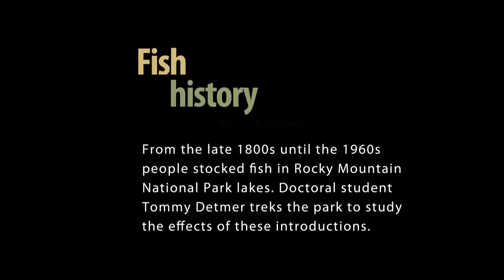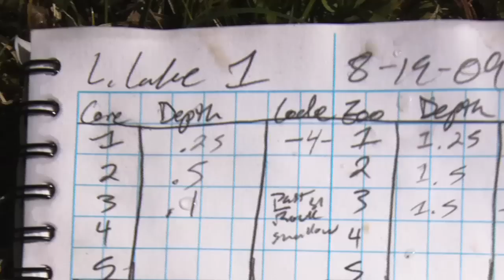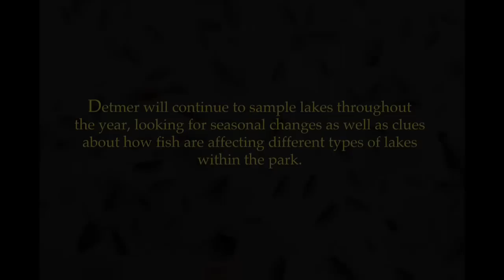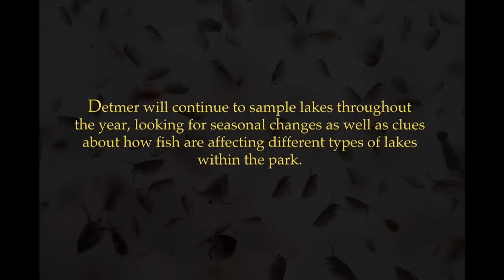In situ: Fish History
CIRES doctoral candidate Tommy Detmer treks Rocky Mountain National Park to investigate the effects of fish introductions on lake ecosystems.

Follow CIRES on twitter: @CIRESnews